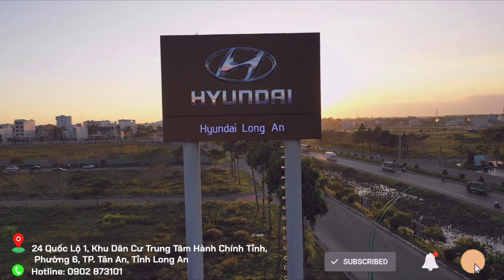Hyundai Custin không có Tua Ví dẹp để thay lốp xoay cua dự phòng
Anh/Chị đặt CỌC mua xe có thể chuyển khoản vào TK CÔNG TY như sau:
- TK: 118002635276 - VietinBank - CN Long An
  (Đơn vị: CÔNG TY TNHH Ô TÔ DŨNG PHONG)
❤️ TƯ VẤN - HỖ TRỢ:
 🚗 KHUYẾN MÃI - GIÁ XE
🚗 BẢO HIỂM
🚗 VAY NGÂN HÀNG : 90% - 85% - 80%.
👉- Hỗ trợ hồ sơ vay khó: không chứng minh được thu nhập, bị nợ nhóm, Duyệt hồ sơ 5 Phút.
👉- Hồ sơ gồm: CCCD, Giấy Kết Hôn (hoặc chứng nhận Độc Thân).

             🧞‍♂️Cám ơn Vũ Trụ đã kết nối🧚🏾‍♂️
                 ☆☆☆Best regards,☆☆☆
                   NGUYỄN THIÊN HOÀNG
          ☎️: 0️⃣9️⃣0️⃣2️⃣8️⃣7️⃣3️⃣1️⃣0️⃣1️⃣
             "Vui Vẻ - Chính Trực - Toả Sáng"
❗️TƯ VẤN Ô TÔ ❗️BẢO HIỂM ❗️NGÂN HÀNG
✅ Đại lý Hyundai Long An - Đại lý Ủy Quyền của Hyundai Thành Công Việt Nam
Địa chỉ: Số 24 QL1A, Khu Đô Thị Trung Tâm Hành Chính, Tân An, Long An
►Hastag :hyundailongan